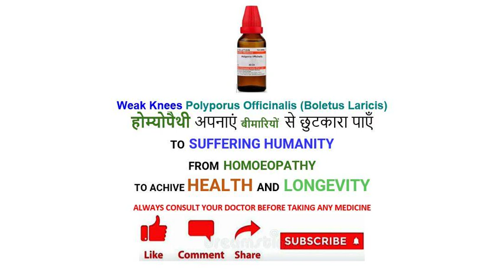Weak Knees Polyporus Officinalis Boletus Laricis| Homeopathic Medicine | Dr. Sita Raman Gupta